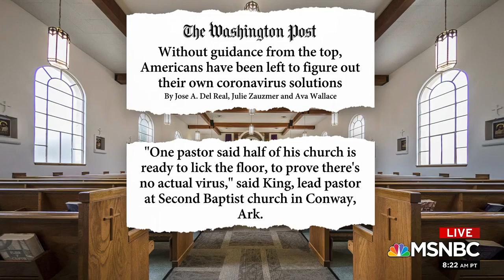AM JOY THE GREAT FRANK SCHAEFFER ON tRump AND HIS RELIGIOUS NUT tRumper Followers 03 29 2020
Awww, MSNBC left the Best segment out of the Website from today's AM Joy.  It's so Wonderful when tRump and his religious nut tRumpers are Attacked by a person who Used to be "in the life", The Great Frank Schaeffer...